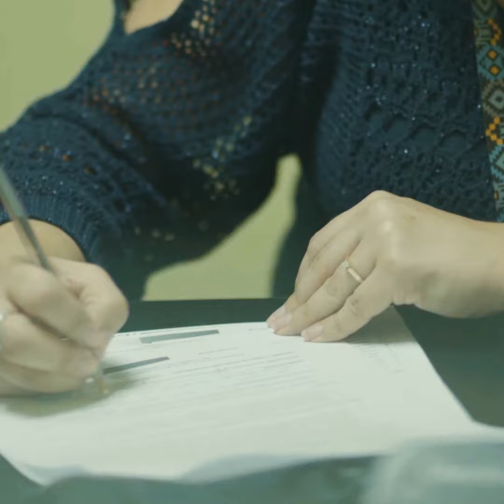Detención y Atención Consular en Estados Unidos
Muchos niños y niñas son interceptados durante su desplazamiento migratorio o al llegar a su destino, donde los pueden detener y ser enviados de vuelta a sus países de origen. En ese caso, es muy probable que todos los factores que les obligaron a migrar (violencia, pobreza, falta de oportunidades, estigmatización, exclusión social y desplazamientos internos) se intensifiquen. Un niño es un niño, independientemente del motivo por el que decida migrar, el lugar del que proceda, dónde se encuentre o cómo haya llegado hasta allí. Cada niña, niño y adolescentes merece protección, cuidados y todo el apoyo y los servicios necesario para su desarrollo.